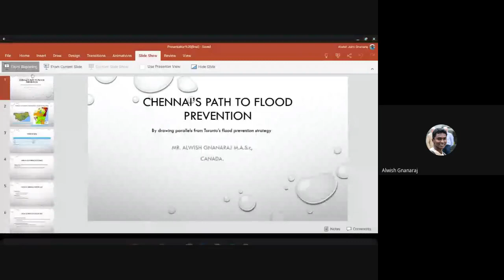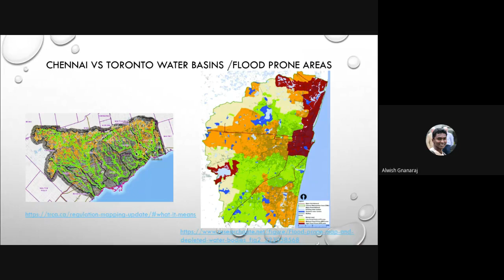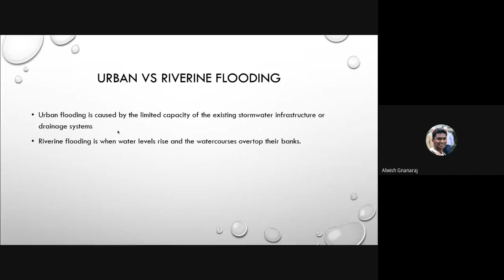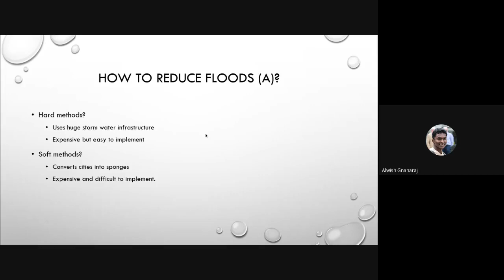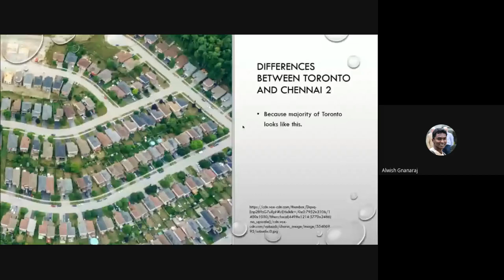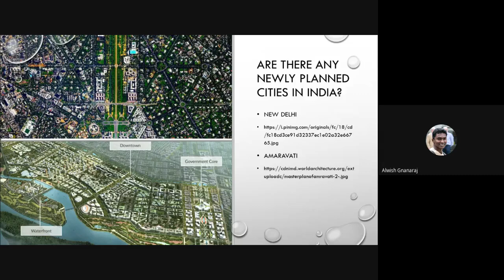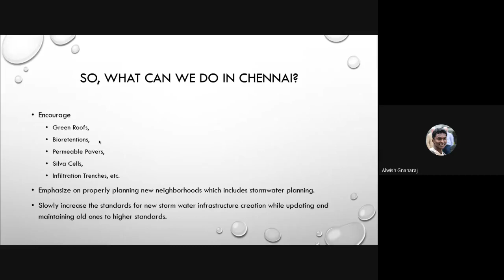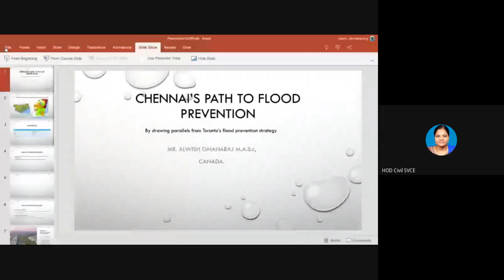Webinar on Chennai's Path to Flood Prevention | 2020-08-03 | SVCE | Civil Department